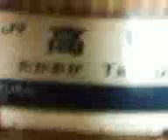高岡駅はくたか発車メロディ（写真付き）